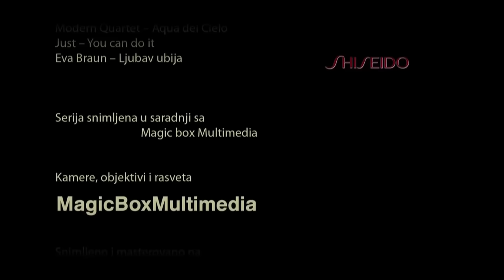Vratice se rode S01E01 Švabo Ekser Aki Dule pacov Pikac Lepi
prva epizoda popularne serije Vratiće se rode

Upoznavanje sa glavnim junacima pomalo nesređenim Švabom, domcem Ekserom, sitnim kriminalcem Duletom pacovom i ostalima